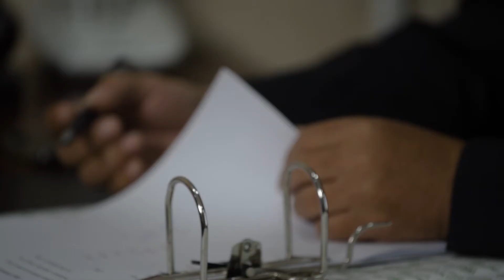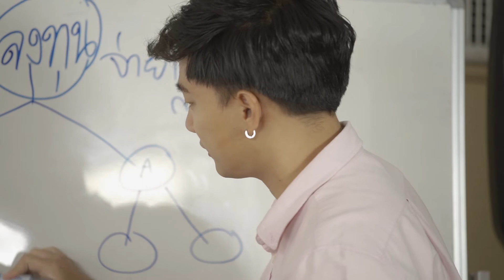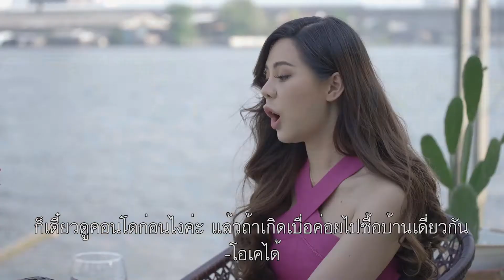จะทำขายตรง อย่าหลงเเค่อยากรวย